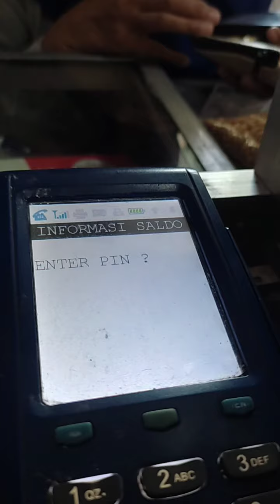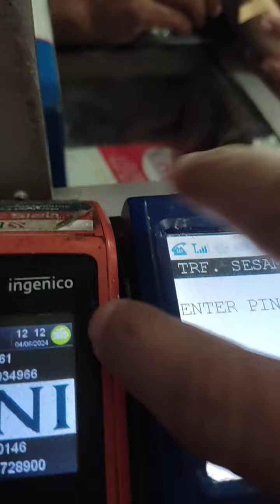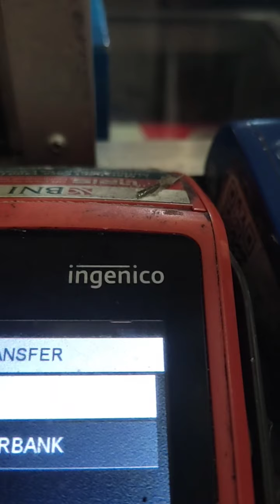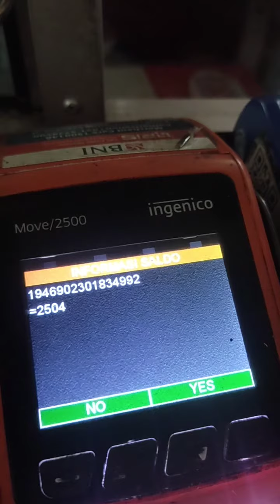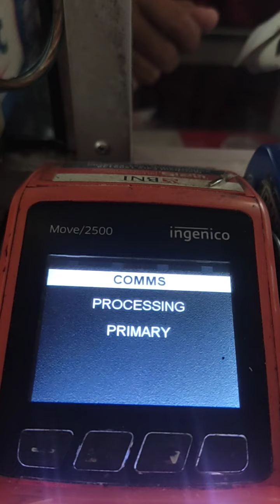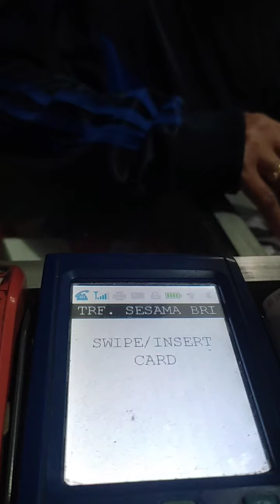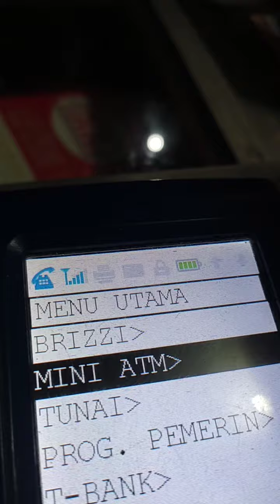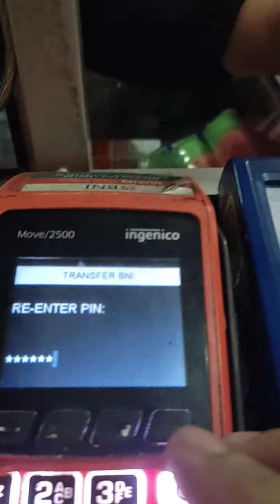MASIH ADA YANG AMBIL BANSOS PEMIRSA🥳